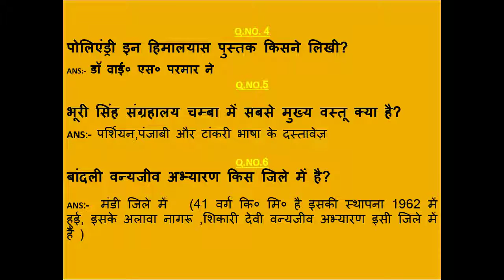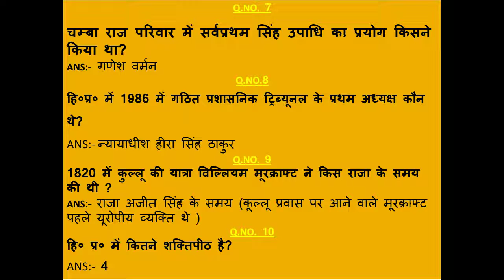Himachal gk ! hp gk ! Himachal daily dose 10 #10! Hppsc ! hpsssb ! Short study channel ! Hp gk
Himachal gk ! hp gk ! Himachal daily dose 10 #10! Hppsc ! hpsssb ! Short study channel ! Hp gk in hindi ! Short study channel ! Himachal pradesh GK